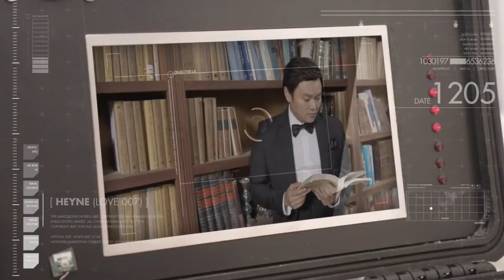HEYNE - LOVE 007 (Official Video)